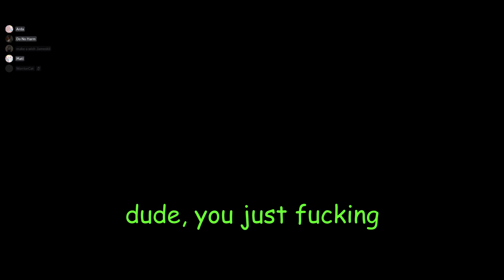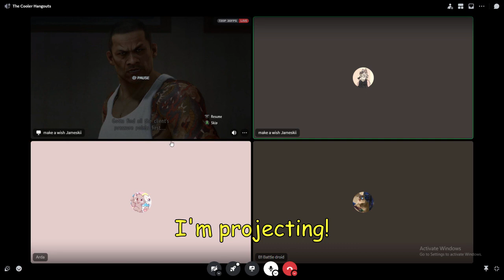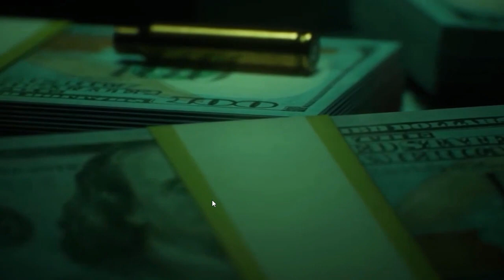Clip Dump Of Janurary 2024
No context or order clips from this month.